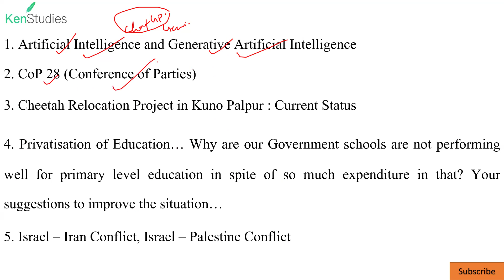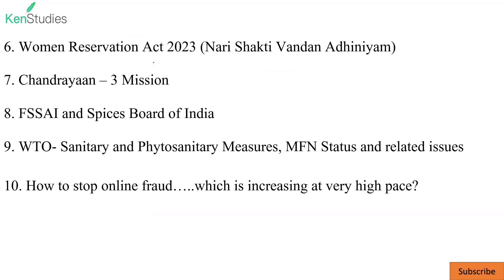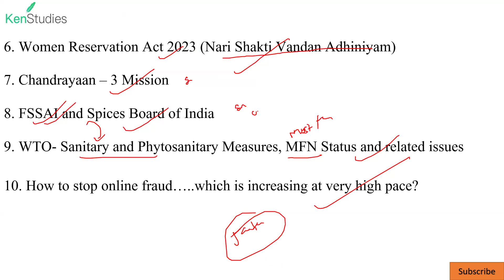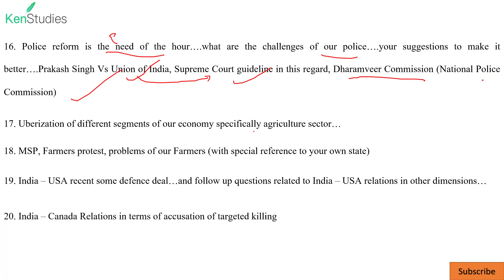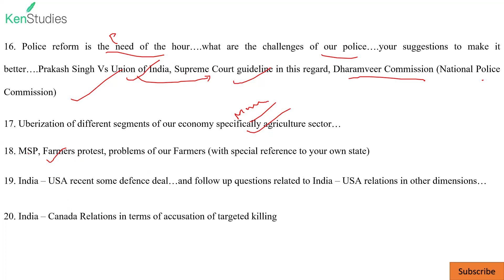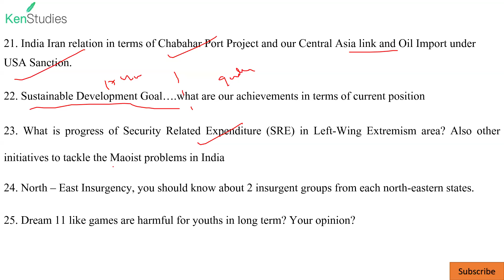CAPF(AC) 2023 Interview Important Topics You must cover before going to Interview Part 1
Current and important topics which are probable in nature you must have some overview before going to interview.

Now as date published .now no procrastination. utilize ur full energy...few more marks and reward is bigger...

There is no point such as perfection point. it is a continuous journey of Improvement. the more you give time and energy and work in this direction ...more closer you will be there .there is always scope of improvement in this journey.

Those who Cleared PST/PET/MST are just one step away from ur final selection ...remember every step is important and few marks can make life long impact...so give proper dedication to this stage as well.

"No Power can stop the idea whose time has come" keep always in mind of the famous Victor Hugo Momement...those who are getting selection are from among us only...they are not born...they are learning. you can be one of them in success elite.

CAPF(AC) 2023 Paper 1 Question Paper With Answer Key